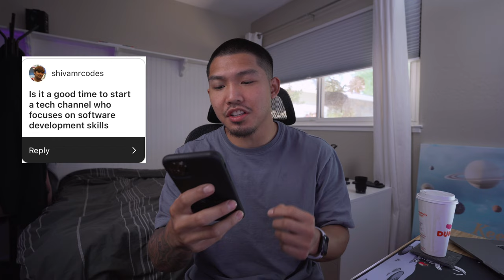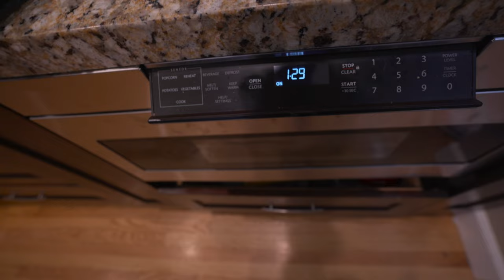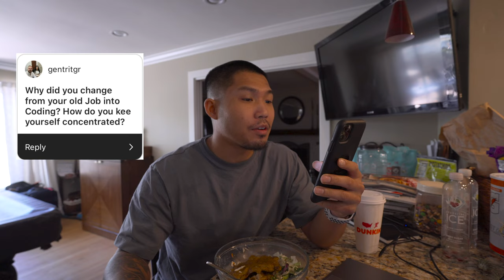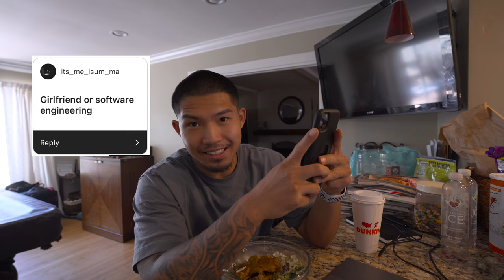Answering Your Questions About Me